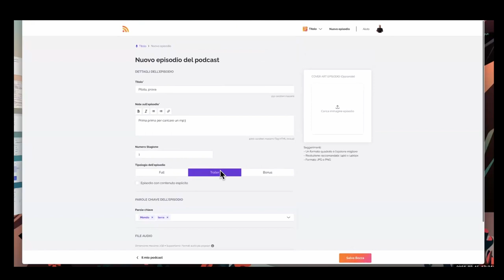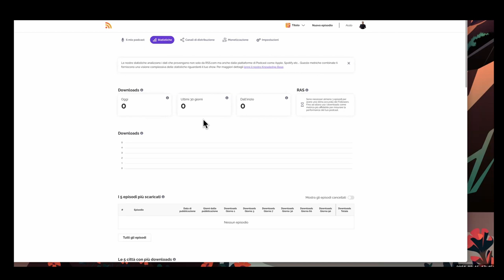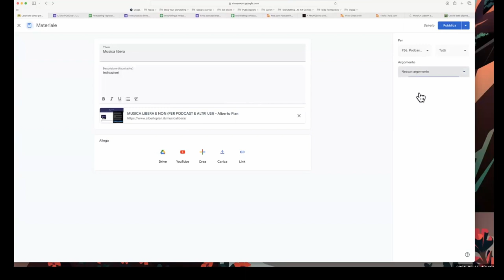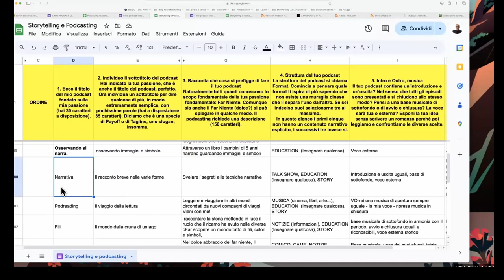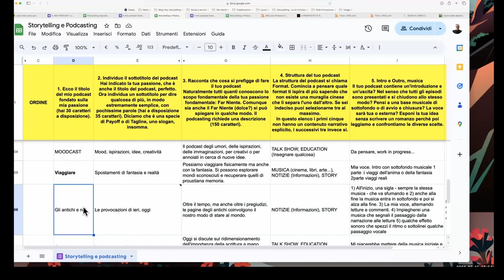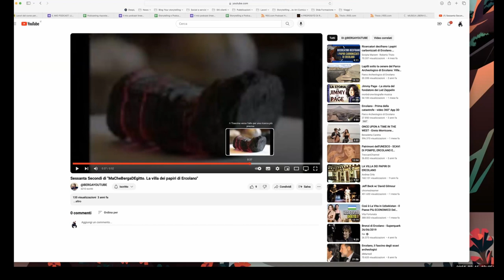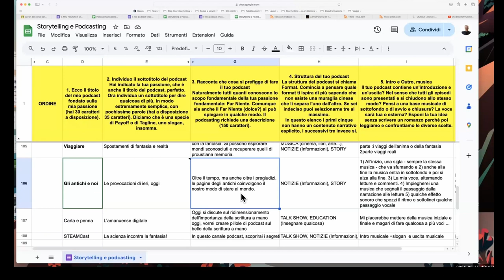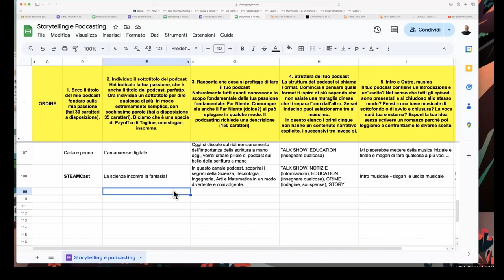Estratti Scuola Futura 56 Podcasting 2 incontro